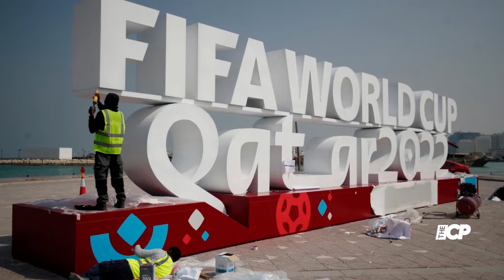Will Young shares outrage over David Beckham’s Qatar World Cup deal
Will Young has fiercely condemned David Beckham over the former footballer becoming a paid ambassador for Qatar during the World Cup.